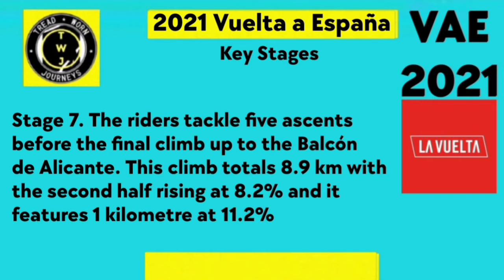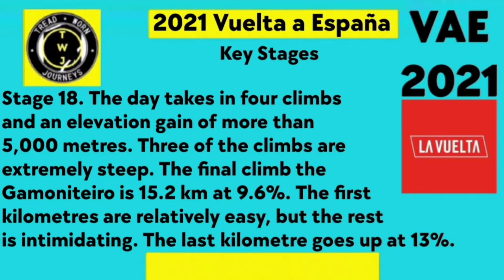2021 Vuelta a España | Race Preview | Contenders & Key Stages | Who will win?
2021 Vuelta a España | Contenders & Key Stages | Who will win?

2021 Vuelta a España (August 14 - September 5)

Key Stages 7, 9, 14, 17, 18 and 21. "*"
 Stage No. - Date - Start – finish - km - type stage
1 14th-Aug Burgos – Burgos 7.1 ITT
2 15th- Caleruega – Burgos 166.7 flat
3 16th- Santo Domingo de Silos – Picón Blanco 202.8 mountains
4 17th- El Burgo de Osma – Molina de Aragón 163.9 flat
5 18th- Tarancón – Albaceite 184.4 flat
6 19th- Requena – Cullera 158.3 hills
*7 20th- Gandía – Balcón de Alicante 152.0 hills
8 21st- Santa Pola – La Manga del Mar Menor 173.7 flat
*9 22nd- Puerto Lumbreras – Alto de Velefique 188.0 mountains
23rd-Aug rest day
10 24th- Roquetas de Mar – Rincón de la Victoria 189.0 hills
11 25th- Antequera – Valdepeñas de Jáen 133.6 hills
12 26th- Jáen – Córdoba 175.0 hills
13 27th- Belmez – Villanueva de la Serena 203.7 flat
*14 28th- Don Benito – Pico Villuercas 165.7 mountains
15 29th- Navalmoral de la Mata – El Barraco 197.5 mountains
30th-Aug rest day
16 31st- Laredo – Santa Cruz de Bezana 180.0 flat
*17 1st-Sep Unquera – Lagos de Covadonga 185.8 mountains
*18 2nd- Salas – Gamoniteiro 162.6 mountains
19 3rd- Tapia – Monforte de Lemos 191.2 flat
20 4th- Sanxenxo – Castro de Herville 202.2 hills
*21 5th- Padrón – Santiago de Compostela 33.8 ITT
 (General Classification)
Photos / Images:TV

L'Équipe TV
La Chaîne L'Équipe
ASO
Getty Images
Getty Images Sport
Getty Sport
Procyclingstats.com
Cyclingnews.com
Bettini Photos
Bettini Image
Eurosport.com
PhotoNews
ESPN
SuperSport Variety 1

Music
1.
2. Splice app (GoPro)
Upcoming events.